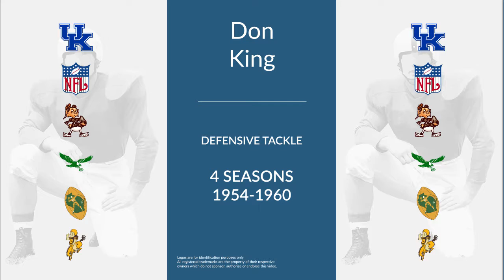Don King : Football Defensive Tackle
Don King  was a professional football defensive tackle who played for 4 seasons from 1954 to 1960.

In college, King played for the Kentucky Wildcats in Lexington Kentucky.

Professionally, King played for the Cleveland Browns, the Philadelphia Eagles, the Green Bay Packers, and the Denver Broncos.